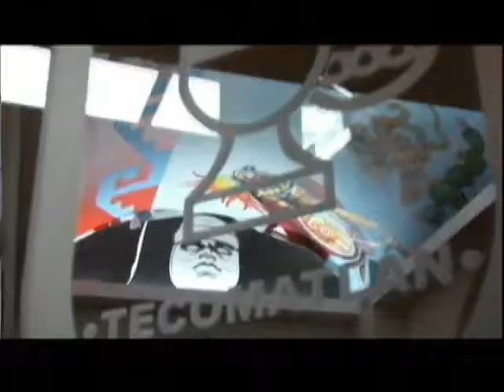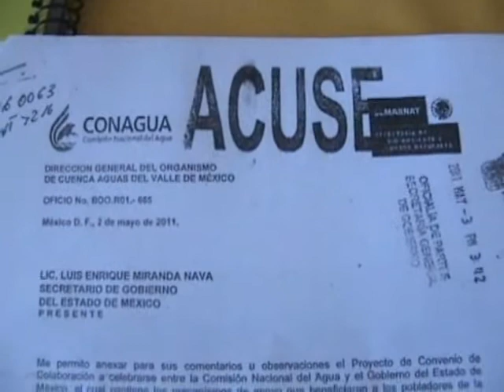Horacio Duarte incita a la violencia en Texcoco